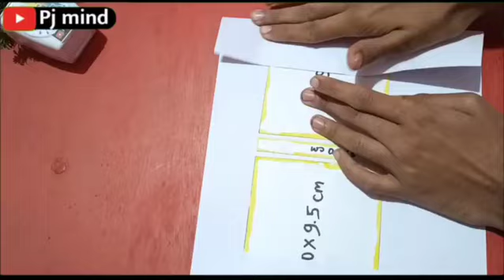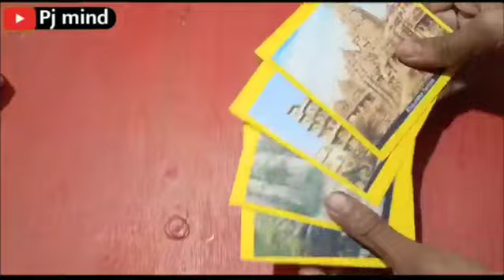how to make scrapbook for beginners PART 1 / Scrapbook base / scrapbook making / diy scrapbook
how to make scrapbook for beginners
how to make scrapbook pages
scrapbook ideas
Scrapbook base
scrapbook base making
how to make scrapbook base
scrapbook base tutorial
how to scrapbook
scrapbook ideas for birthday
diy scrapbook
diy scrapbook ideas
how to make scrapbook for boyfriend
scrapbook ideas tutorial
scrapbooking
scrapbook tutorial
scrapbooking for beginners
scrapbook diy
scrapbook making